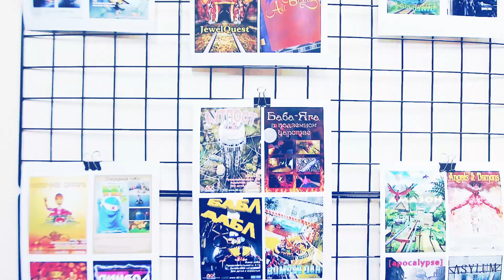ЧИСТО детский центр в Гомеле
Коммерческий ролик для компании ЧИСТО